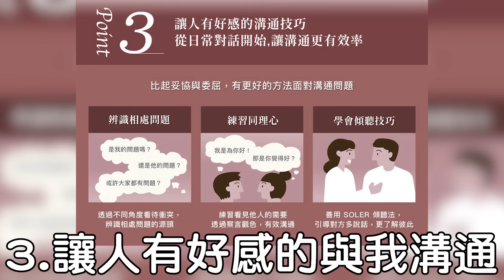五招點破情緒連結？”這招”讓你人間清醒？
大家也有解勒索的經驗嗎？底下留言一起取暖一起共感！一起心靈自由🥳

非常推薦周慕姿老師的
“情緒Ｘ溝通Ｘ人際經營”課程！

無論是用在 情人間的關係 人脈的經營 或是 家庭親情互動
都有非常大的幫助 （間單來說就是更理解 ”對方“在想什麼 進而產生同理 接受自己“

以下5個重點
1.認識自己的起點
感知情緒 建立個人的“生存策略”
是戰？是僵？是逃？還是迎合？
2.誠實面對情緒
這章節個人覺得這是學會”舒服的接納自己“的重要技巧
3.讓人有好感的與我溝通
4.辨識出“問題及提問的出發點”
也就是讀懂人心
5.重新建立內在標準 明訂個人界線
這部分...簡單來說就是讓對方學會跟”我“相處 成為自己世界裡的王！